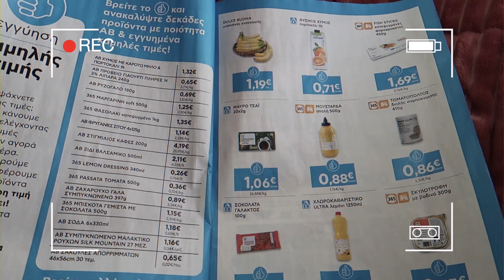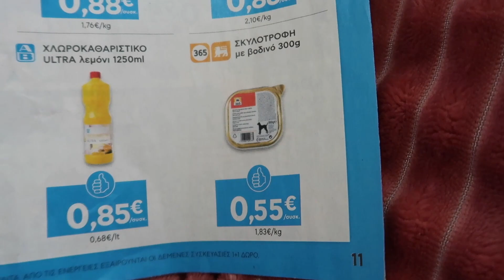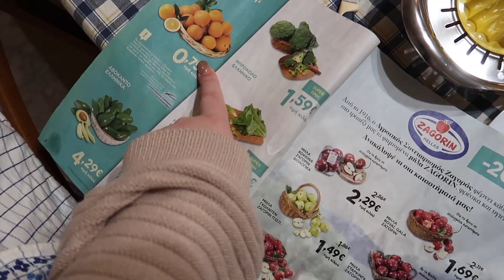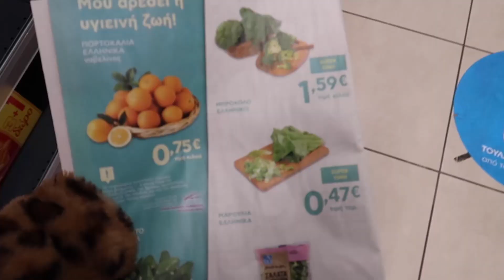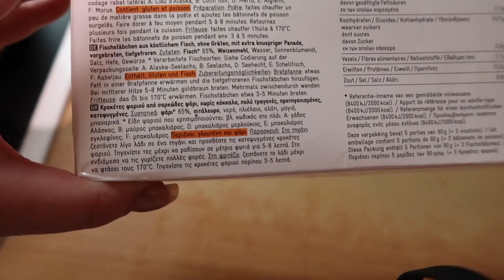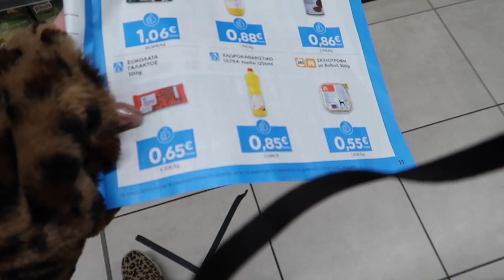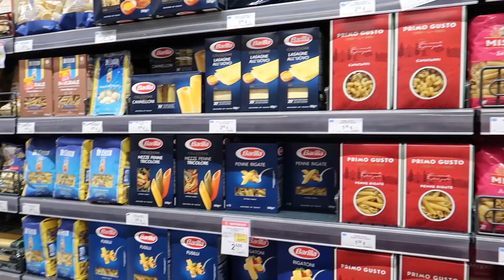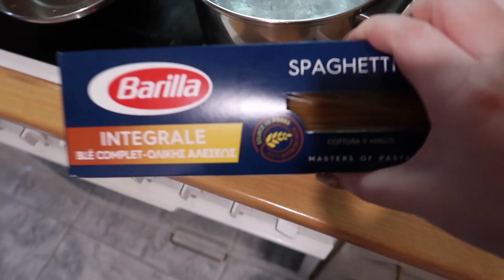ΤΡΩΩ ΜΟΝΟ ΦΑΓΗΤΑ ΑΠΟ ΤΟΝ ΑΒ ΒΑΣΙΛΟΠΟΥΛΟ ΓΙΑ 24 ΩΡΕΣ | THEANO MPOGIATZOGLOU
Το ζητήσατε και το έκανα. Στο σημερινό βιντεάκι θα τρώω μόνο φαγητά από τον ΑΒ Βασιλόπουλο για 24 ώρες. Συγκεκριμένα θα αγοράσω προϊόντα από τον ΑΒ Βασιλόπουλο και θα προσπαθήσω να φτιάξω πρωινό, μεσημεριανό αλλά και βραδινό. Από εκεί λοιπόν προκύπτει και ο τίτλος ότι θα τρώω μόνο φαγητά από τον ΑΒ Βασιλόπουλο για 24 ώρες. Γενικότερα, όπως έχετε παρατηρήσει, μου αρέσουν αρκετά τα 24 ώρες βίντεο που έχουν να κάνουν με φαγητά, μιας και δοκιμάζουμε πολλά περίεργα πράγματα μαζί. Το σημερινό βιντεάκι είναι αφιερωμένο λοιπόν στον ΑΒ Βασιλόπουλο και θα προσπαθήσουμε να τρώμε για 24 ώρες, μόνο φαγητά από εκεί.
Αν σας άρεσε λοιπόν και εσάς αυτό το βίντεο όπου τρώω μόνο φαγητά απο τον ΑΒ Βασιλόπουλο για 24 ώρες, τότε πρέπει οπωσδήποτε να κάνετε SUBSCRIBE καθώς να ενεργοποιήσετε και το κουδουνάκι ώστε να ενημερώνεστε για νέα βιντεάκια.